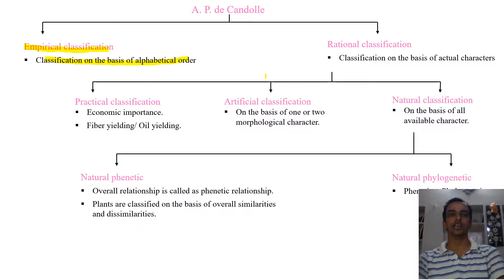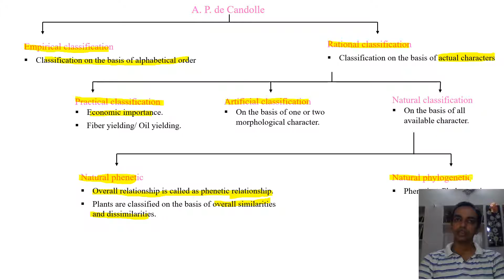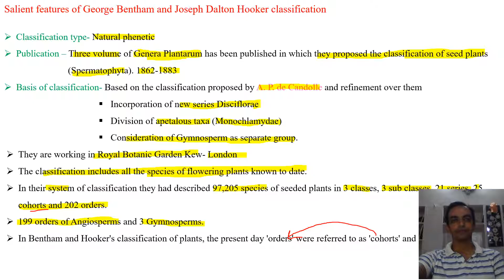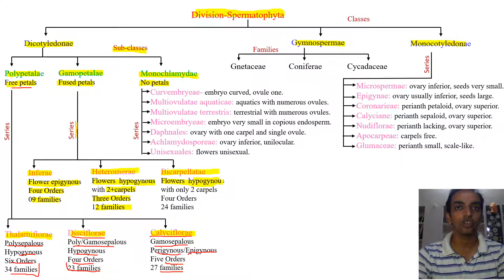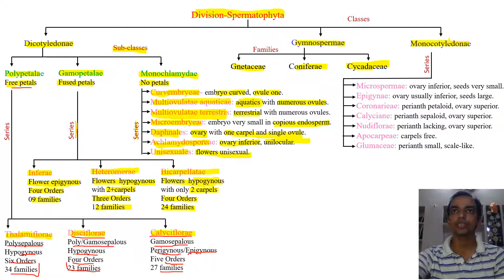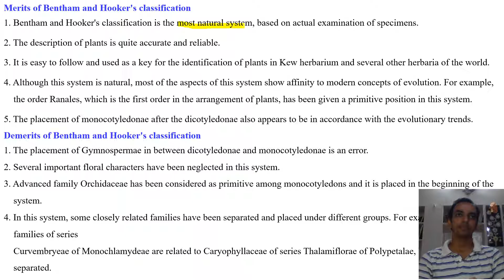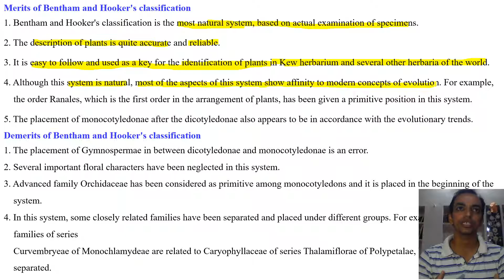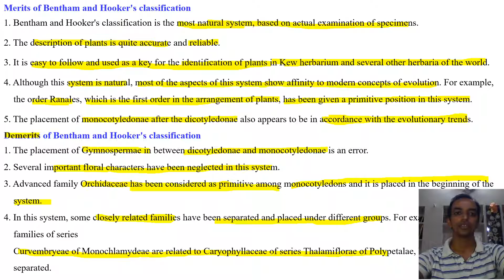George Bentham & Joseph D. Hooker classification (B.Sc part-II Paper-III)- By Dr. Sunil Choudhary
Salient features, classification outline, merits and demerits of classification proposed by George Bentham and Joseph Dalton Hooker.